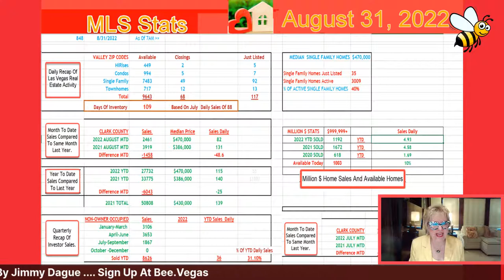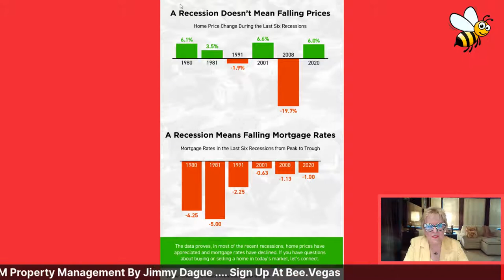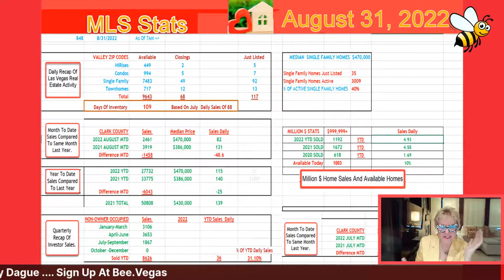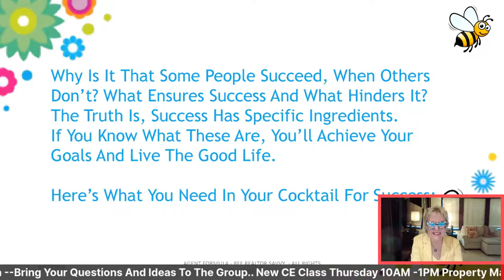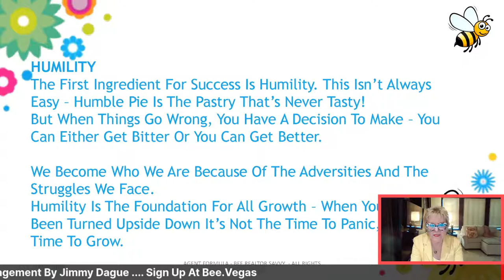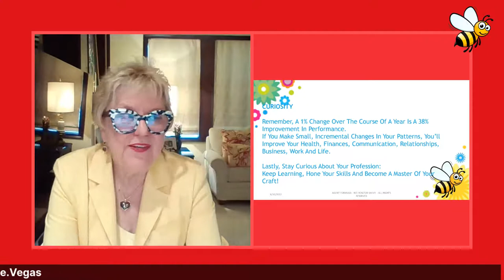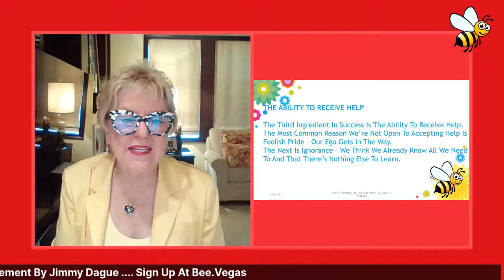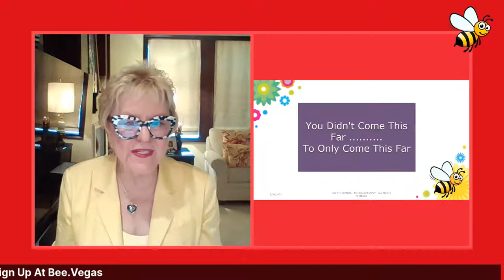Wondering What A Potential Recession Could Mean For The Housing Market, History Tells Us..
A recession doesn't mean falling prices.

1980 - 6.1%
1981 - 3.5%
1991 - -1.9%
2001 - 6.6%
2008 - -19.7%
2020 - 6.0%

A recession means falling mortgage rates.

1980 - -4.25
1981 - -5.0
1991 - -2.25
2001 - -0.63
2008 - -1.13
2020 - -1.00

Why is it that some people succeed, When others don't? What ensures success and what hinders it?

Humility
The first ingredient for success is humility. This isn't always easy - Humble pie is the pastry that's never tasty! But when things go wrong, you have a decision to make - You can either get bitter of you can get better.

We become who we are because of that adversities and the struggles we face. Humility is the foundation for all growth - when you have been turned upside down, its not the time to panic, its time to grow.

Curiosity
If you want to succeed, you have to be curious. First, be curious about the other people. Get folks talking about themselves and you'll learn an enormous amount. Next, be curious about your own life.

Stay curious about your profession: Keep learning, Hone your skills and become a master of your Craft!

The ability to receive help

The third ingredient in success is the ability to receive help. The most common reason we're not open to accepting help is foolish people - Our egos gets in the way. The next is ignorance. - We think we already know all we need to and that there's nothing else to learn.

The last is "Do it Myself" thinking - We mistakenly believe we don't need help and can go it alone.